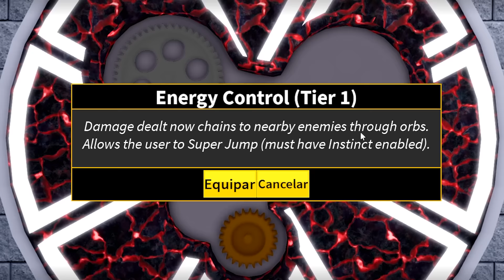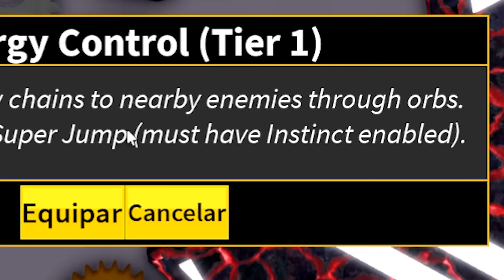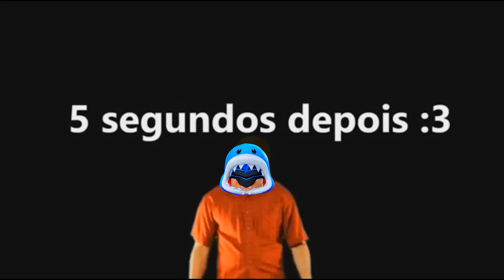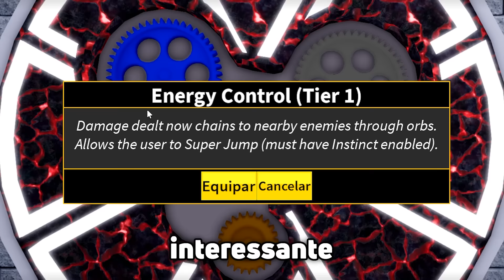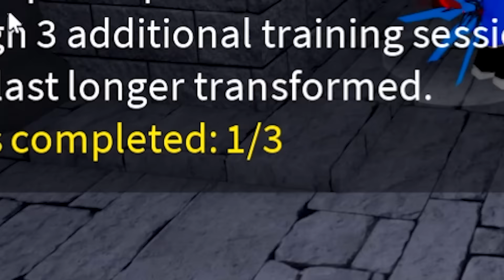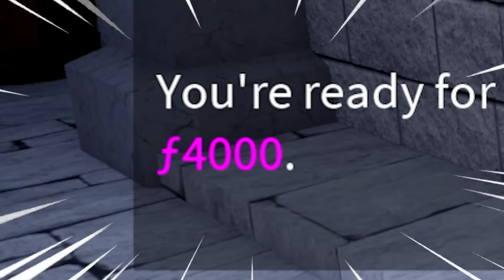LIBEREI TODAS AS HABILIDADES DA RAÇA CYBORG V4 DESPERTADA NO BLOXFRUITS!!!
► O despertar das raças finalmente chegou e hoje eu vou mostrar TODO o potencial da raça Cyborg e tudo que é preciso fazer pra conseguir isso!